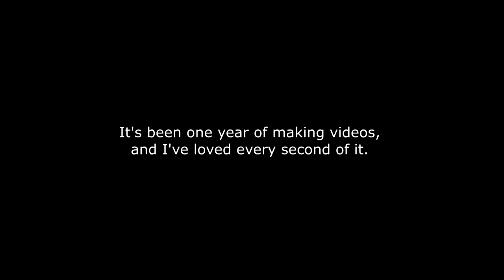VRChat: The Proposal